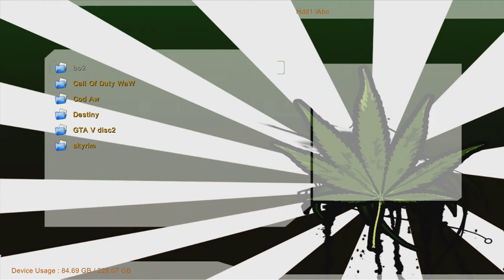Project LimitLess v1 Preview (Beta)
██Hey YT whats Up Ahc Jay Here With Another Video For You       ██
██ Sub
██Random Stuff Here Ahc Jay Kay XD
██Skype: Juggloswag
██For mods or help
██  channel below what does he do?
██  He Is A Montage Maker He Streams Records Pretty Much All
██  All The Time I Hope You Enjoy
██ GT: Ahc IVIonster V2
██  More Videos Too Come So Stayed Tooned In
██  Also Sorry For The Lack of Video